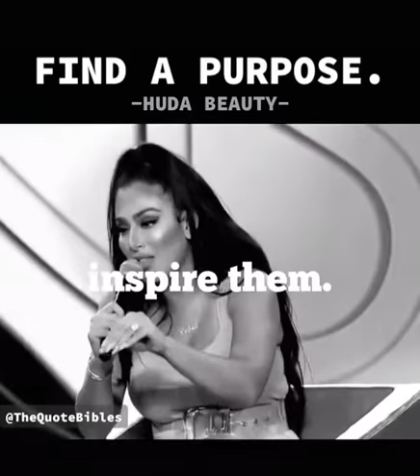Your perception is your reality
Your perception is your reality. What you see is what is real to you. If you don't like your reality, adjust the lens of your perception. 💯